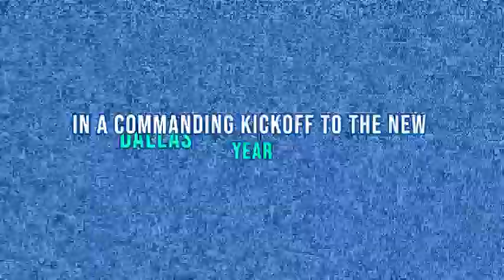Breaking Announcement: Urgent Dallas Cowboys News